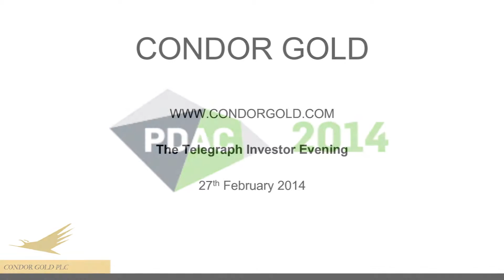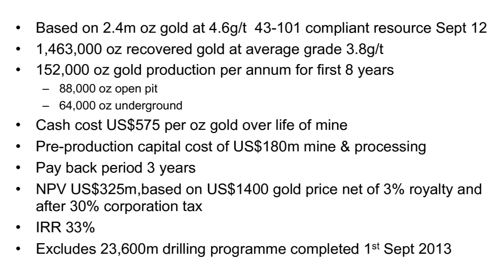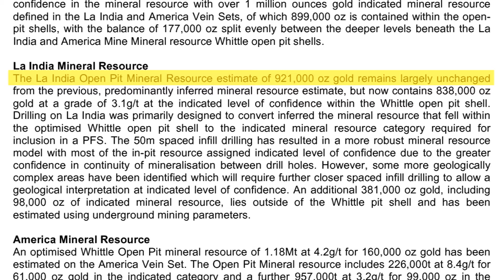Interview with Mark Child from Condor Gold - PDAC 2014 by Commodity-TV.net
Update-Interview with Mark Child, CEO from Condor Gold recorded at the PDAC 2014 in Toronto, Canada about the latest developments on their high grade Gold Deposit La India in Nicaragua.